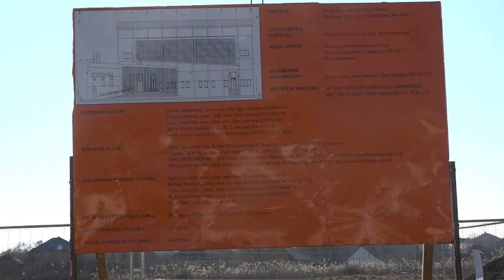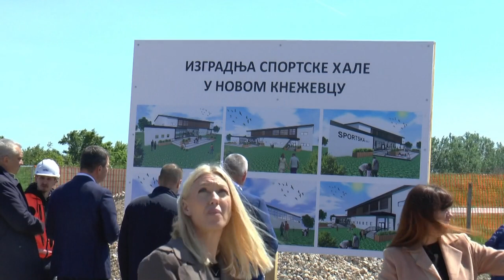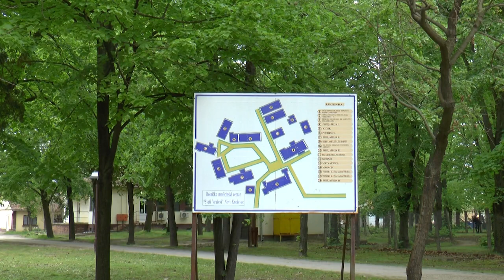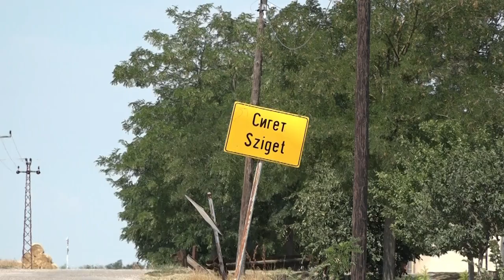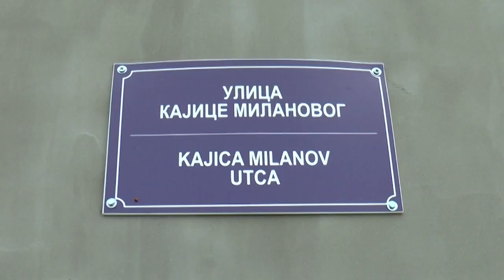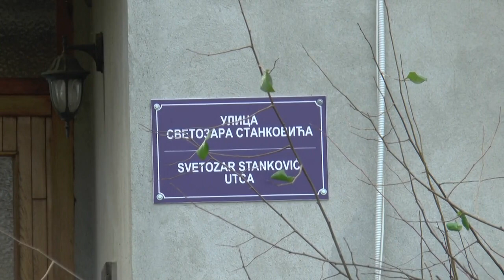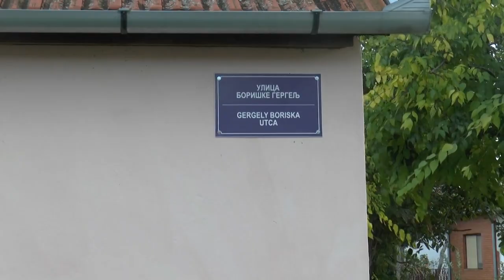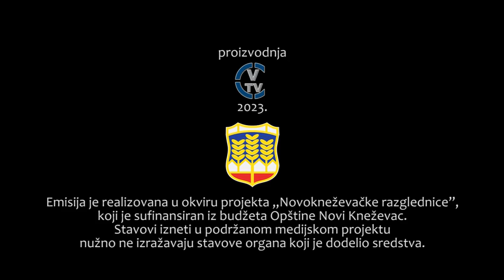"НОВОКНЕЖЕВАЧКЕ РАЗГЛЕДНИЦЕ" ИНТЕРВЈУ СА ПРЕДСЕДНИКОМ ОПШТИНЕ ДР РАДОВАНОМ УВЕРИЋЕМ - I ДЕО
ТВ СУБОТИЦА, "НОВОКНЕЖЕВАЧКЕ РАЗГЛЕДНИЦЕ"
ИНТЕРВЈУ СА ПРЕДСЕДНИКОМ ОПШТИНЕ ДР РАДОВАНОМ УВЕРИЋЕМ - I ДЕО